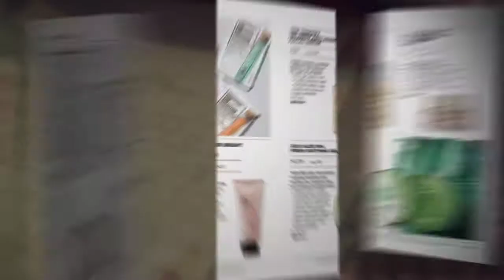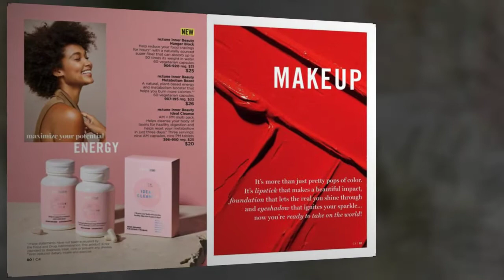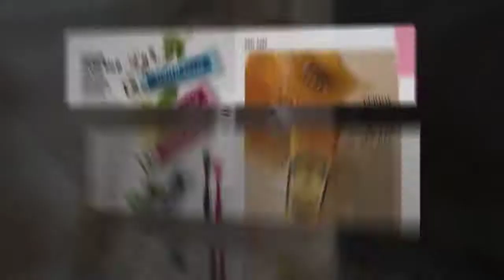Avon Campaign 04, 2021 Brochure ❤️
Campaign 04 is effective Online 01/19/21 thru 02/01/21

Just in time for Valentine’s Day!

From Galentine’s to Valentine’s, to a self-care pampering moment, we’ve got you covered with the perfect picks ready to be given and unboxed!

And, we have beautiful jewelry to give and to keep for yourself.

Launching our VDL Expert Color Primer for Eyes!

Stay-fix system extends the wear of eye makeup for an all-day creaseless, smudge-proof vivid look.
And we have even more cleaning products to make your life easier!

Our Homestar Glass and Bathroom Cleaner and Foaming toilet Bowl Cleanser system  will keep your bathroom sparkling clean.

If you've ever thought about selling Avon, now is the best time!

Maybe you want to pay off a couple of bills, take your family on a fun vacation, or even just have a little breathing room in your monthly budget.

Maybe you’ve thought about what it would be like to Sell Avon.  Or maybe you’ve even tried it in the past but the timing wasn’t right, or you didn’t get the support you were hoping for.

With the New Avon, you can build your business any way you want – you can earn up to 50% by selling face-to-face and online.  In fact, Avon provides many tools to help you be successful online if that’s what you choose to do.

Avon doesn't require any special experience, education or other credentials. Starting a direct-selling business simply depends on the power of YOU.

Join our team now to run a business on your own time and your terms.  We're here to help you reach your goals.  START Avon in less than 5 minutes!